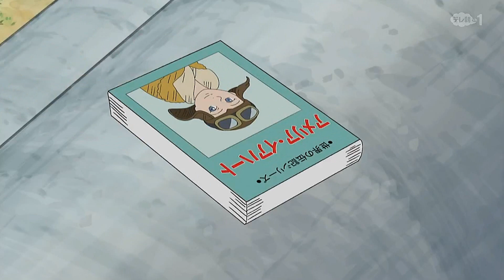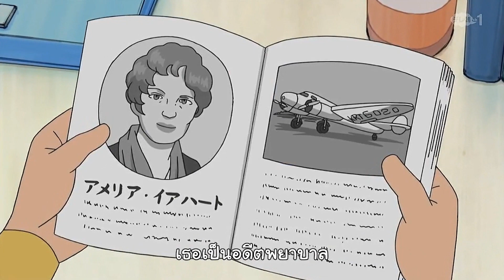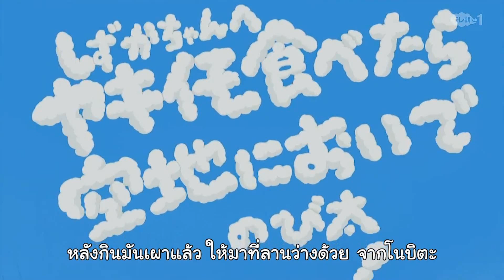เมื่อชิสุกะเป็นสุดยอดนักบิน!!!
ในคลิปนี้จะมาอุ่นเครื่องก่อนดู Top Gun ผมเลยจะพูดถึงโดราเอม่อนตอนนึงที่มีการต่อสู้ด้วยเครื่องบินรบ และชิสุกะโคตรแย่งซีน

Link Mecha Anima

ลิงค์ Fantiction

ติดต่อเรื่องอะไรก็เบอร์ข้างบนนะครับ